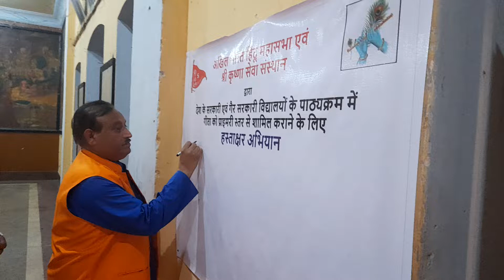श्री मुन्ना कुमार शर्मा जी राष्ट्रीय अध्यक्ष अखिल भारत हिन्दू महासभा